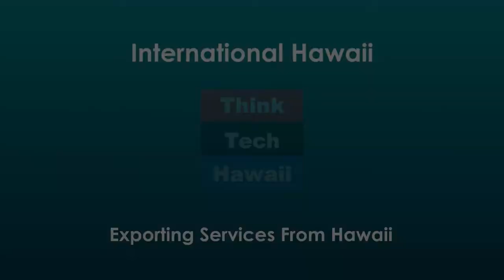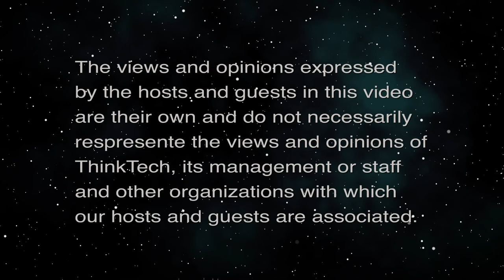Exporting Services From Hawaii (International Hawaii)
How Berad Studio works Internationally.  The host for this episode is Cindy Matsuki.  The guest for this episode is Brad Watanabe.

Brad Watanabe of Berad Studio will share how he started and how he works with international clients and sells services abroad.